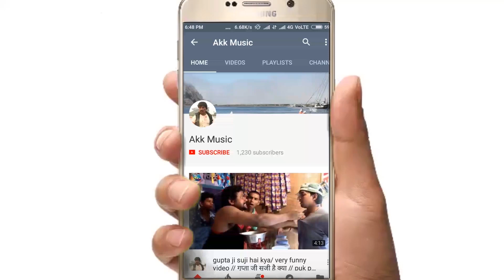2018 नवरात्रि में सबसे जादा बजने वाला New Bhakti Song // Bhojpuri song// baja le tali ma ke naam ki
दोस्तों आपका मेरे चैनल Akk music में बहुत बहुत स्वागत है/  आपको मेरे चैनल में रोज़ नए नए कॉमेडी वीडियो गाने फिल्मे देखने को मिलेगी/
Akk music
Akkmusic